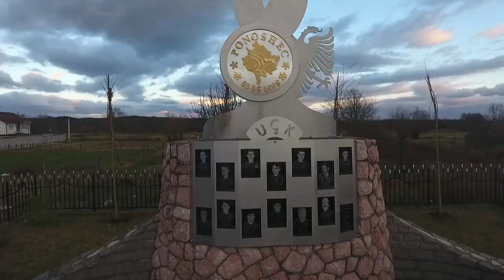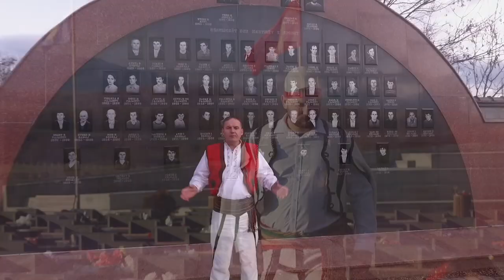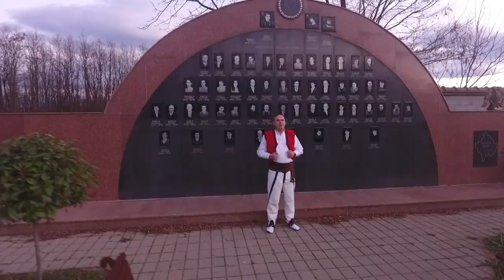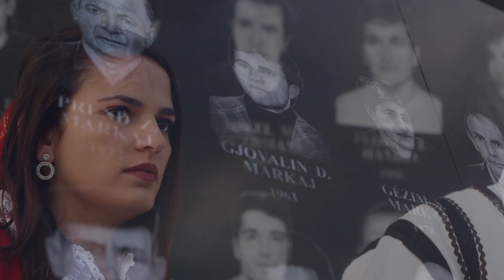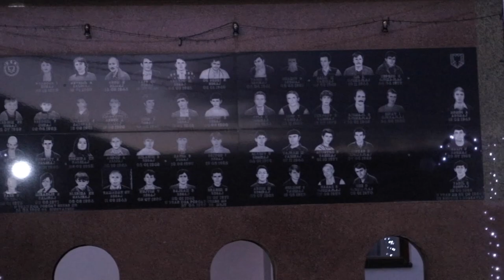Florim Thaqi - Lendina e Lotëve - Meje (Official Video HD)